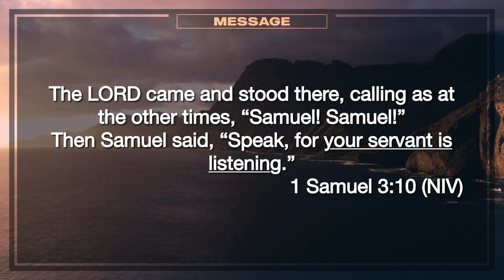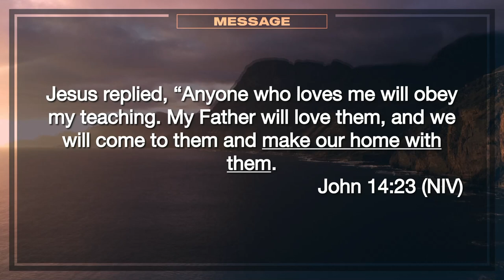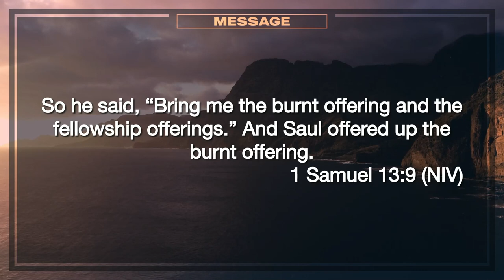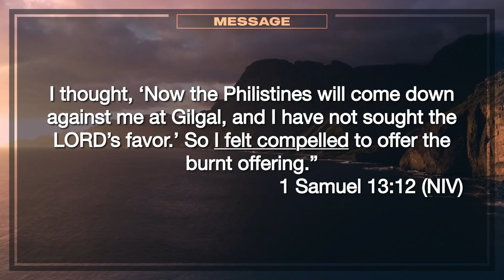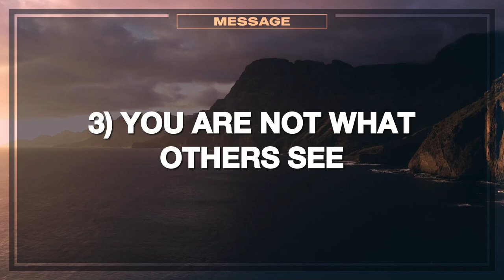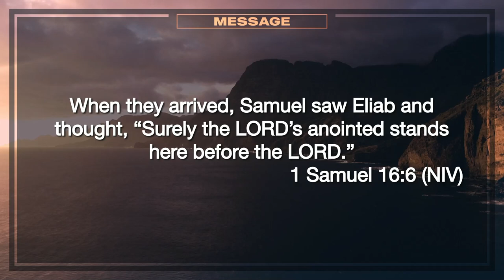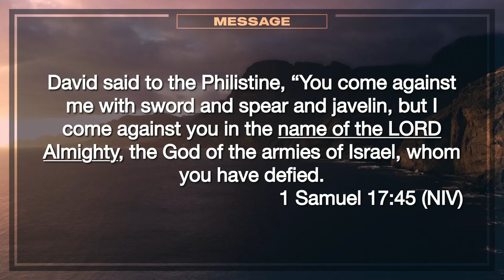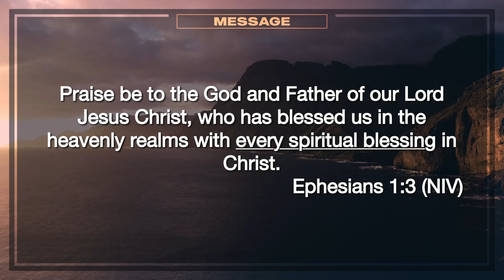What We Have Learned - The Heart of God - Week 11 - 30 July 2023